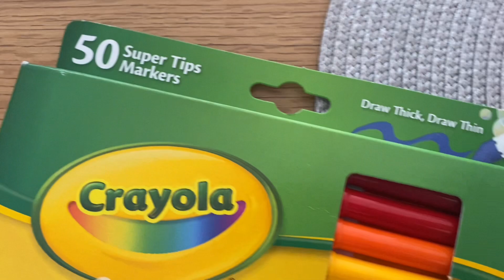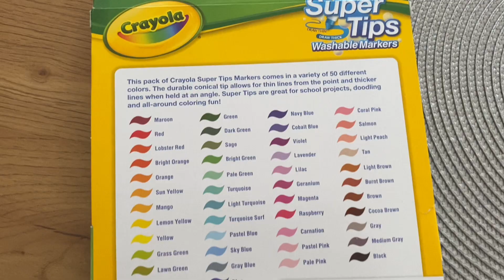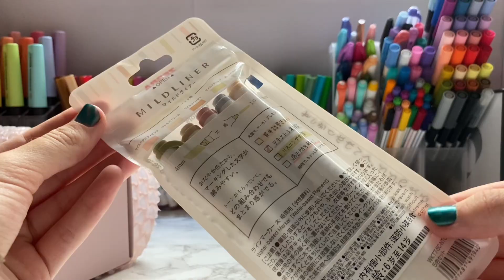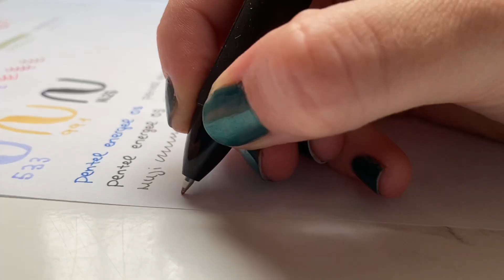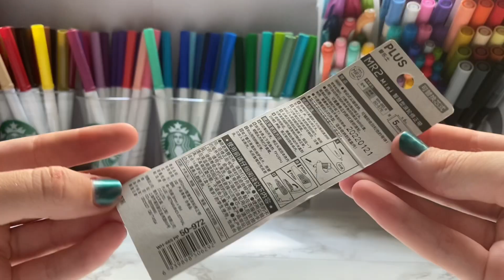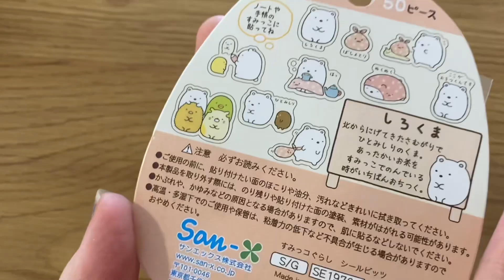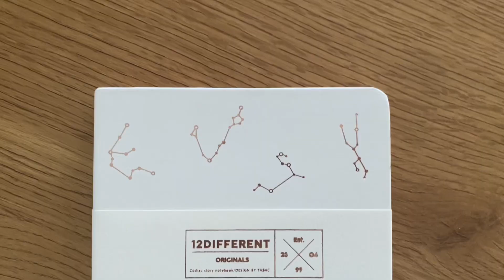HAUL MATERIAL ESCOLAR 22/23 +SORTEO | StationeryPal Back to School 2022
Hola! Se acerca la época de la vuelta a clases y que mejor que empezar esta sección en el canal con un súper haul de material escolar y un sorteo.

          Sumikko Gurashi PVC Stickers - Shirokuma

          Kokuyo Pastel Cookie Expandable Pen Case - Black+Gray

          Pentel EnerGel-X Gel Pen - Needle-Point - 0.5 mm - Blue (3 unidades)

          iPhone 11 Case - Oil Painting - Blue

          Pentel EnerGel RTX Gel Pen - Needle - 0.5 mm - Gray

          Muji Smooth Writing Gel Pen 0.5 mm - Black   (2 unidades)

          Crayola Super Tips Washable Markers 50-Color Pack

          Kokuyo Campus Loose Leaf Paper - A4 - Grid  (2 unidades)

          Zebra Clickart Limited Edition Yurukawa - Mint Green

          Plus MR2 Mini Correction Tape - Purple  (3 unidades)

          Zebra Mildliner Double Sided Highlighter - 2022 Natural Color New Set

          Hardcover Constellation Blank Notebook - White